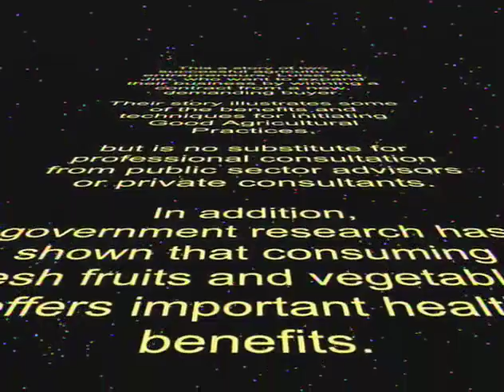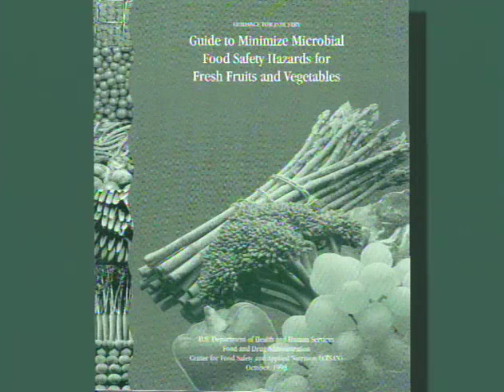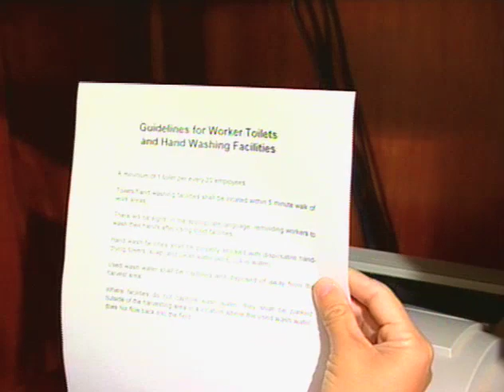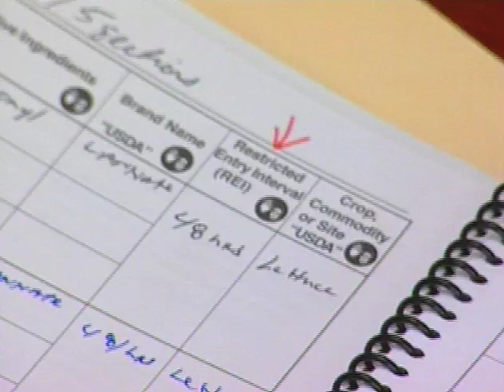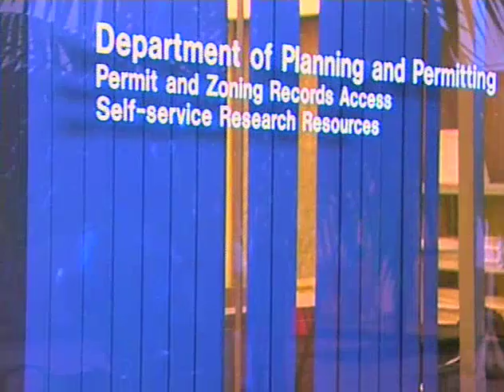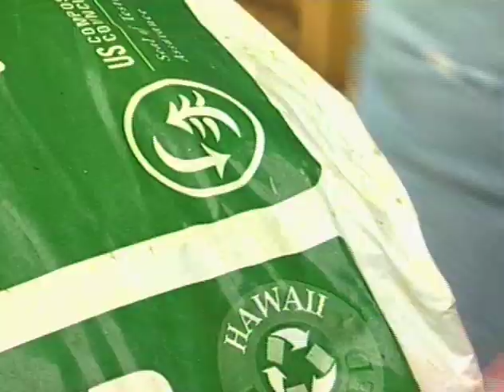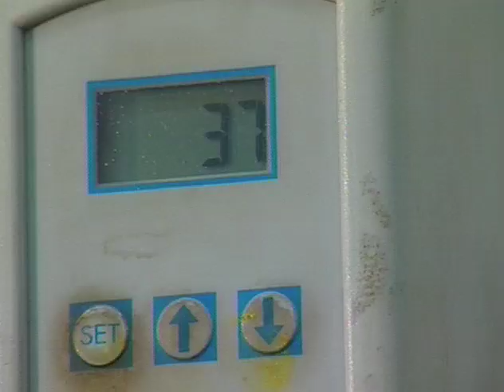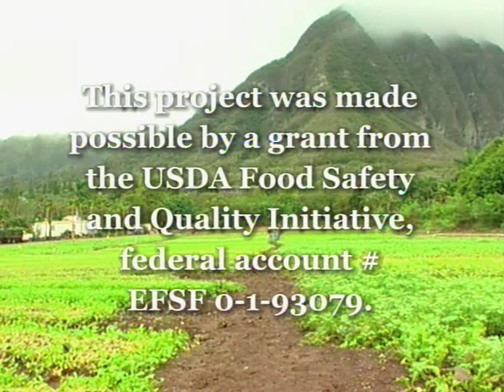Closing the GAP's: Utilizing Good Agricultural Practices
Closing the GAP's: Utilizing Good Agricultural Practices - New Mexico State University 2005 -   - Video furnished by Media Productions, New Mexico State University. Noncommercial use only. American farmers produce some of the freshest and safest produce in the world. Closing the GAP's follows Jim and Luisa, partners in a small farming operation in the Hawaiian Islands. The video looks at some of the benefits of using Good Agricultural Practices, and looks at a number of techniques needed to implement a GAP's program for your farm.  Some of the important GAP's procedures examined include worker hygiene in the field, proper maintenance of storage and work areas, safe use of crop protection agents, land history, transportation methods, and many more. Following the suggestions in this video can help expand your business to help increase your profits.